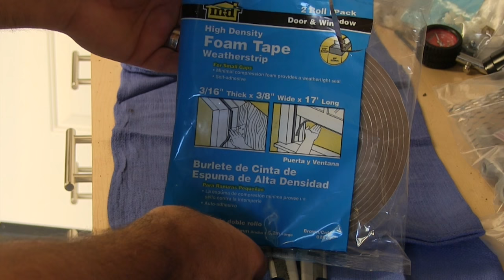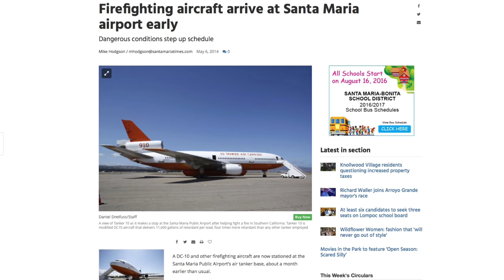VLog 31 Mazda RX3 Rear Quarter Weatherstrip, Glass, & Window Regulator Installation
Let's Talk Shop Episode 31. Weatherstrip Pt 3. Significant detail for installing Mazda RX3 rear quarter weatherstrip, window regulators, and glass. We review disassembly, discuss acquisition of replacement parts, and compare rubber and felt weatherstrip qualities between Phil’s Rotary New Old Car Company products versus other rubber available at the time of filming.

Phil's Rotarys & Fast Fours

New Old Car Company

J's Retro Parts